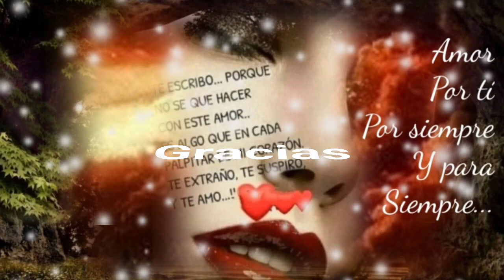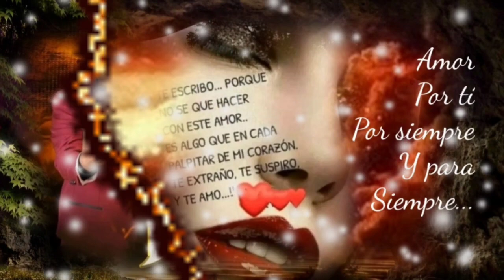TÚ Y YO SOMOS TAN DISTINTOS PERO NOS AMAMOS - LOS ÁMOS (serge djbcmx)